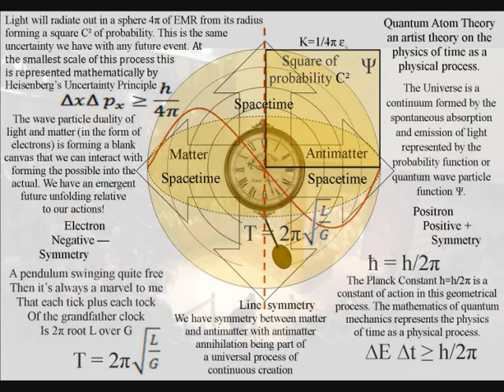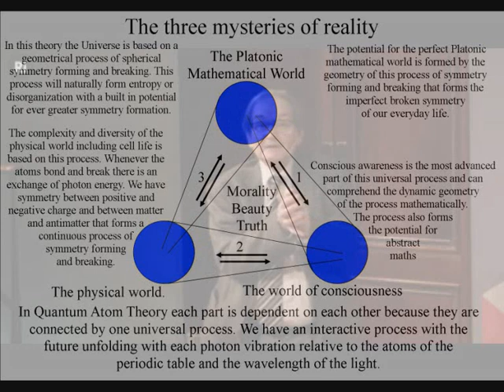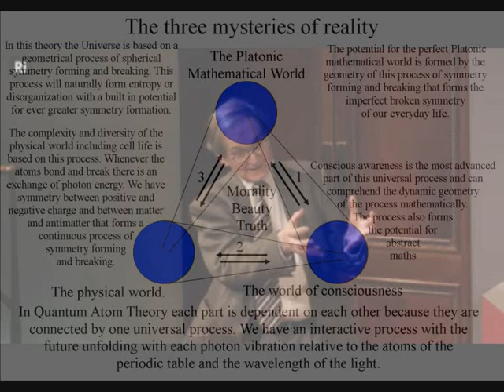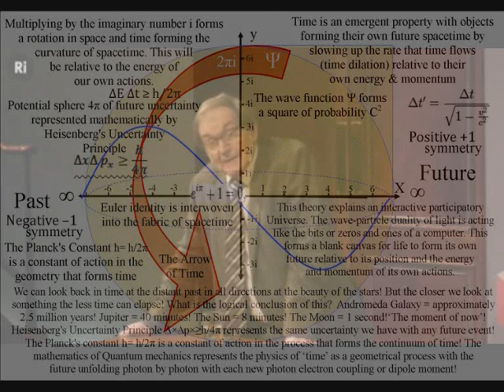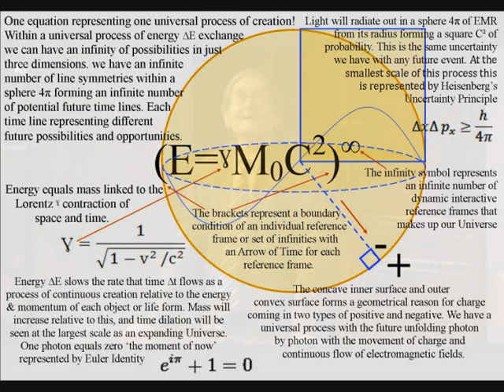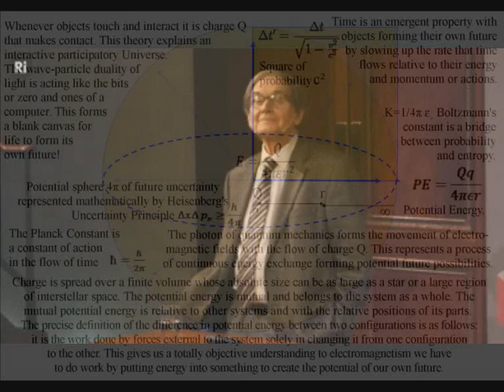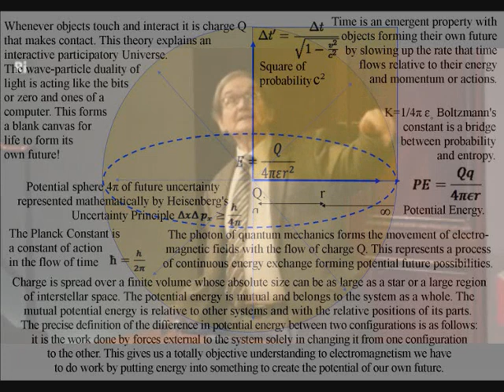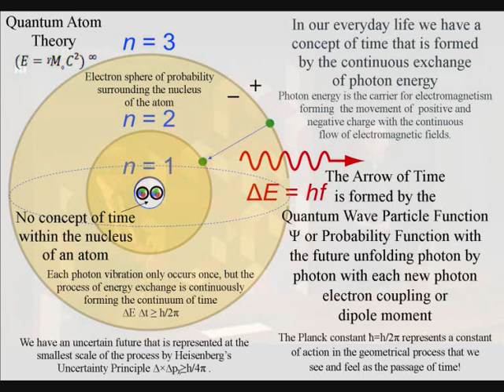Questions Answered by Professor Roger Penrose with QAT diagrams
Here Roger Penrose answers questions on the fundamental nature of reality. His ideas are extremely interesting and he talks about the complex numbers that he believes might represent something fundamental in the nature of space and time. The video also has diagrams representing Quantum Atom Theory. The maths of these diagrams represent simple geometry, 4π for a sphere with a concaved inner surface for negative charge and a conveved outer surface for positive charge. We see 4π in Heisenberg’s Uncertainty Principle ∆×∆pᵪ≥h/4π representing the movement of charge as the future unfolds photon by photon. 2π represents cylindrical symmetry we see this in the Planck constant ħ=h/2π being a constant of action in the dynamic geometrical process of space and time! This geometrical process can be represented by just one equation (E=ˠM˳C²)∞ with energy ∆E equals mass ∆M linked to the Lorentz contraction ˠ of space and time. The Lorentz contraction ˠ represents the time dilation of Einstein’s Theory of Relativity. We have energy ∆E slowing the rate that time ∆t flows as a universal process of energy exchange or continuous creation. Mass will increase relative to this process with the c² represents the speed of light c radiating out in a sphere 4π of EMR from its radius forming a square c² of probability. This forms the probability and uncertainty of everyday life and at the smallest scale of the process is represented mathematically by Heisenberg’s Uncertainty Principle ∆×∆pᵪ≥h/4π. The brackets in the equation (E=ˠM˳C²)∞ represent a dynamic boundary condition of an individual reference frame with an Arrow of Time or time line for each frame of reference. The infinity ∞ symbol represents an infinite number of dynamic interactive reference frames that are continuously coming in and out of existence.
This video in no way implies the Professor Roger Penrose agrees with these diagrams.